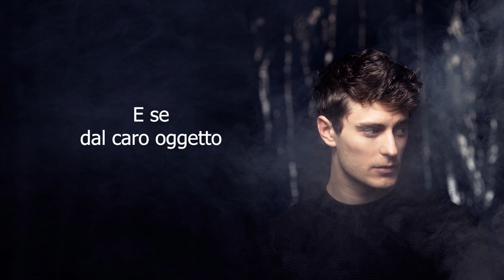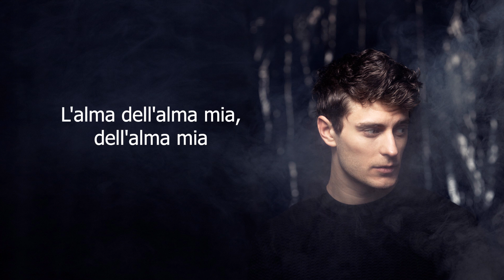Jakub Józef Orliński - Vedrò con mio diletto (Vivaldi)[Lyric Video]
Jakub Józef Orliński performs the famous aria "Vedrò con mio diletto" from Vivaldi's Il Giustino, RV 717. Feel free to read or sing along!

English translation:

I’ll see to my delight
the soul of my soul
the heart of my joyful heart

And if from the beloved object
I’d better be far
I will sigh, suffering each moment

Jakub Józef Orliński - Counter-Tenor
Maxim Emelyanychev - Conductor
Il pomo d'oro - Orchestra